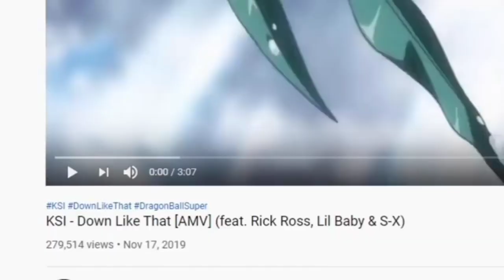KSI reacts to Down Like That (Dragon Ball Edition)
🔴Did you like the video? Leave your like 👍 🔴Did you like it very much? Leave your favorite 👌